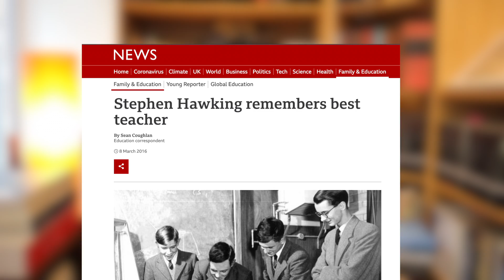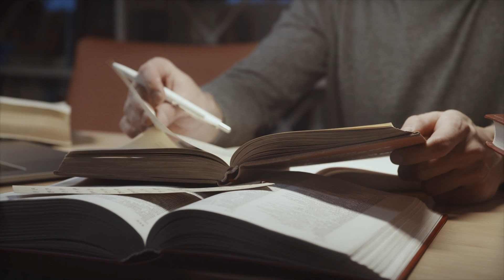The Art of Teaching (...or how to teach anything to teenagers)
'Bad teacher teaches facts. Good teacher awakens.'

I was always keen to learning, but not always liked being taught.

I believe that all bad teachers are bad in their own way, but there are qualities  that unite all good teachers together.

In this video I would like to tell you about what distinguishes a good teacher  from a bad one.

It is phenomenal to see how one good teacher can change an entire direction of someone's life. The best example is of the physicist Stephen Hawking, who was inspired by his teacher Dikran Tahta, without Tahta we might have lost the greatest physicist of the century.

In this personal story I tell you how I met a wonderful teacher at the Tretyakov Art Gallery. She changed the direction of my life by inspiring me to love art, to enjoy reading and to be passionate about knowledge.

Vashik Armenikus.